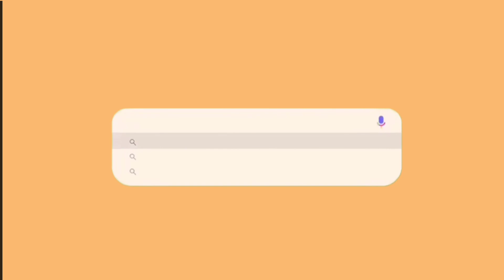Sleep Paralysis || Storytime animation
Hello if you also experienced this comment down below also i am trying to improve my voice quality and animation so it will he helpfull if you like subscribe share thank you.